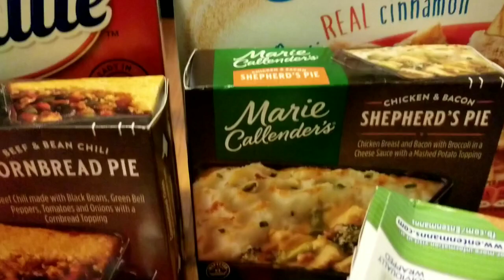Confessions of a Former Phone Sex Operator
Today story time is about how I became job as a phone se$ operator

All emails and it’s contents are all confidential.  If your topic suggestions or question is used in a video your information including your name will remain private.